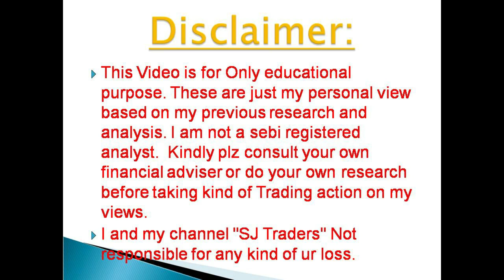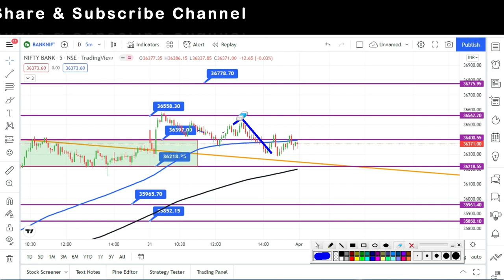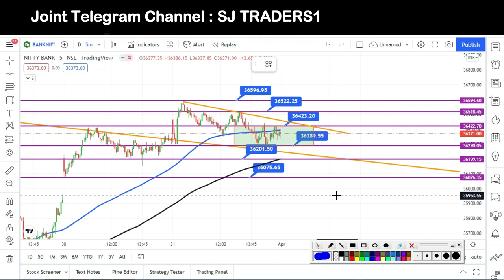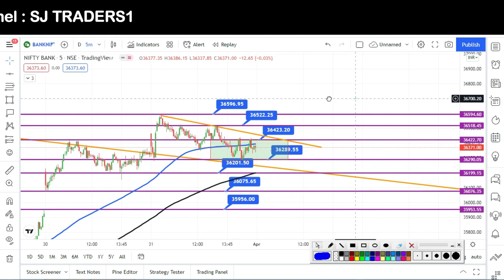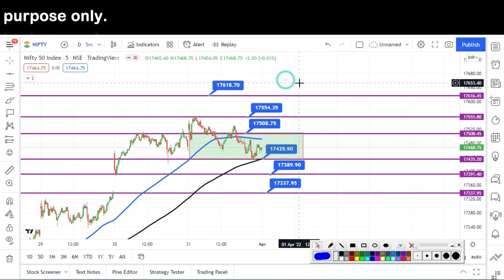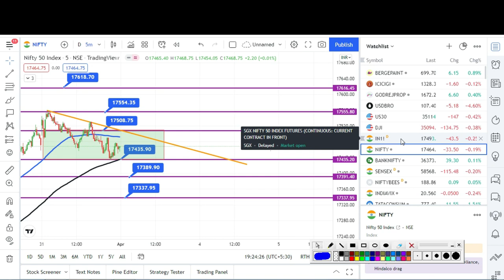Nifty & Bank Nifty Prediction 01 April 2022 l Bank Nifty & Nifty Analysis l SJ Traders